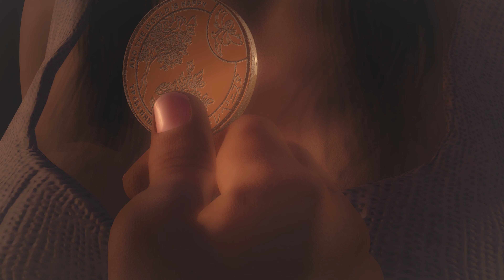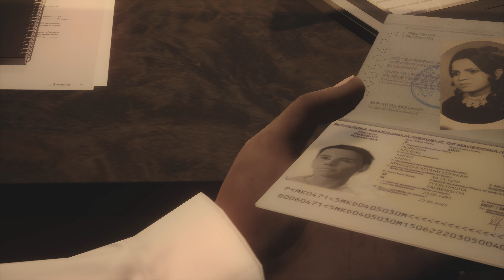SYNTHESIS OSTROVO FILM BIRTH